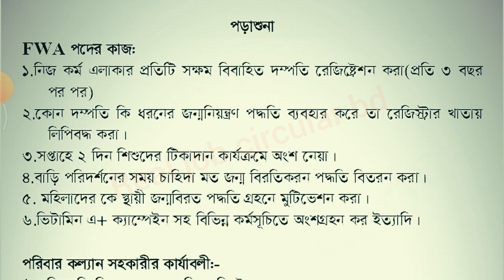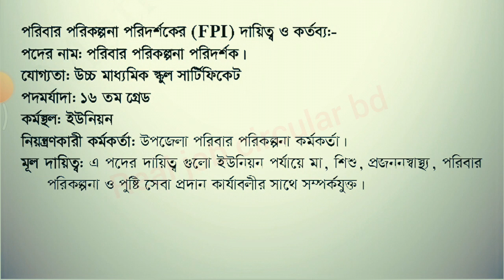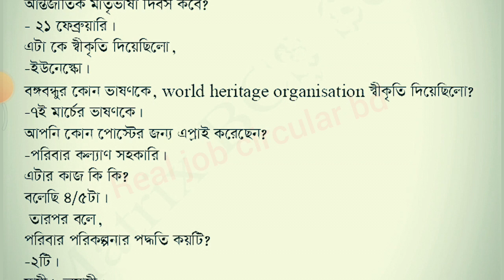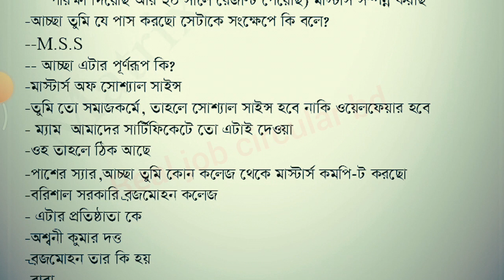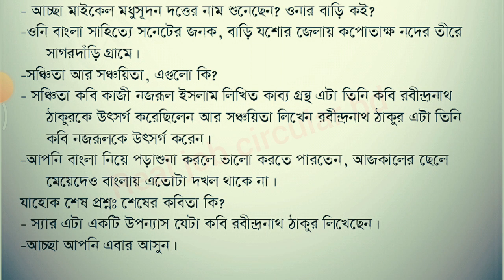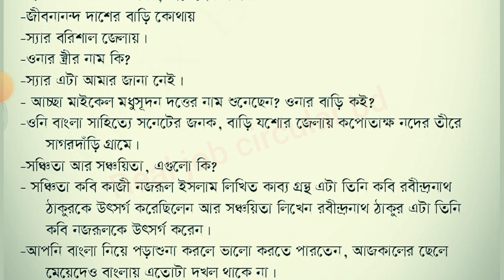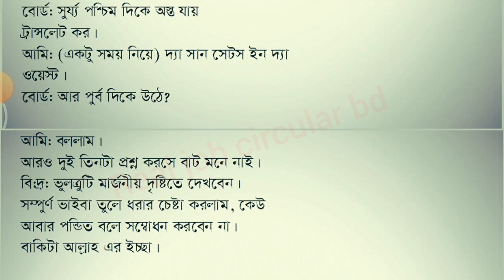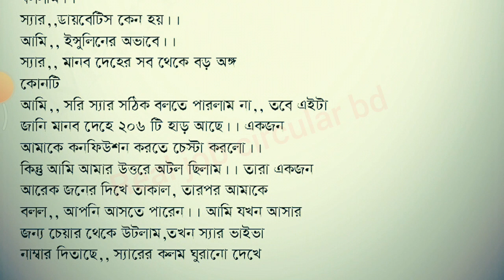পরিবার পরিকল্পনা অধিদপ্তরের ভাইভা পরীক্ষার প্রস্তুতি,ভাইভা পরীক্ষার প্রস্তুতি,ভাইভা পরীক্ষার টিপস,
ইন্টারভিউ দেওয়ার নিয়ম, How to give an interview, ভাইভা, ইন্টারভিউ, How to rock an interview, Interview Questions, Viva hacks, Viva, poribar porikolpona odidoptor, পরিবার পরিকল্পনা অধিদপ্তর, পরিবার পরিকল্পনা,পরিবার পরিকল্পনা অধিদপ্তরের ভাইভা পরীক্ষার প্রস্তুতি, পরিবার পরিকল্পনা অধিদপ্তর, পরিবার পরিকল্পনা অধিদপ্তর নিয়োগ পরীক্ষার প্রশ্ন, পরিবার পরিকল্পনা চাকরির প্রশ্ন, পরিবার পরিকল্পনা, পরিবার পরিকল্পনা অধিদপ্তর নিয়োগ প্রস্তুতি, পরিবার পরিকল্পনার প্রশ্ন সমাধান, পরিবার পরিকল্পনা অধিদপ্তর নিয়োগ পরীক্ষা, পরিবার পরিকল্পনা পরীক্ষার প্রস্তুতি, পরিবার পরিকল্পনা অধিদপ্তরের নিয়োগ পরীক্ষার প্রশ্ন, পরিবার পরিকল্পনা পরিদর্শক পদের প্রশ্ন, ভাইভা পরীক্ষার প্রস্তুতি,

যারা অনার্স/মাস্টার্সে পড়ছেন বা মাত্রই একাডেমিক পড়ালেখা করেছেন অথবা চাকরির প্রস্তুতির এখনো অনেক সময় রয়েছে। তারা চাইলে একদম শূন্য থেকে কীভাবে চাকরির প্রস্তুতি শুরু করবে? বিস্তারিত দেখে নিতে পারেন  এই ইউটিউব চ্যানেলে। আর যারা চ্যানেলটি এখনো Subscribe করেননি, তারা অবশ্যই ক্যারিয়ার বিষয়ক নতুন নতুন টিপস, সাজেশন পেতে চ্যানেলটি Subscribe করুন।বিভিন্ন সরকারি চাকরির পূর্ণাঙ্গ প্রস্তুতি হিসেবে আমার এই channel টির প্রতি শতভাগ আস্হা রাখতে পারেন|পড়ালেখা শেষ করে আমাদের অনেকের স্বপ্ন থাকে অর্থ মন্রনালয়, ব্যাংক, বিসিএস(bcs)সহ সরকারি বিভিন্ন চাকুরি করার।আমাদের(Bangladesh) দেশে এই সকল জবের সম্মান অত্যাাধিক। অন্য অনেক চাকুরী থেকে সরকার,সমাজ,পরিবার সবাই এ গুলো কে এগিয়ে রাখে। আর তাই আমরাও এর জন্য দিন রাত পরিশ্রম করে যাচ্ছি।কিন্তু সবার চাকুরি পাওয়া হয়ে উঠে না।তার অনেক কারন রয়েছে।তার মধ্যে অন্যতম নিজের বেসিক না থাকা।নিজেকে যোগ্য করে না তুলতে পারলে চাকুরি পাওয়া কখনোই সম্ভব না।যাদের চাকুরি প্রয়োজন তাদের এখনি সময় এর জন্য সর্বোত্তম প্রস্তুতি নেওয়ার। BCS এর প্রস্তুতি নিতে অনেক কিছুই করতে হয়।ভাল কিছু বইয়ের সাহায্যে অনেক পড়াশুনা,কিছু উৎসাহ(Motivational book) মুলক বই বা বক্তব্যও নিয়মিত পড়া।